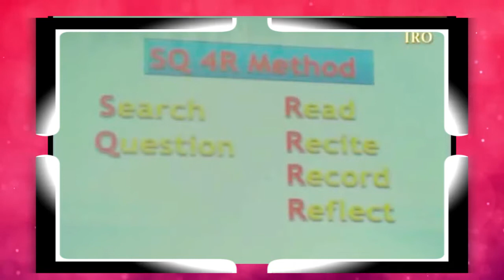குழந்தைகளின் அறிவுத்திறனை விருத்தி செய்ய